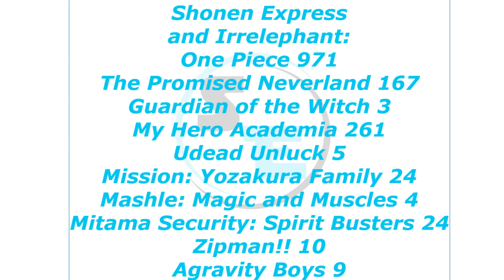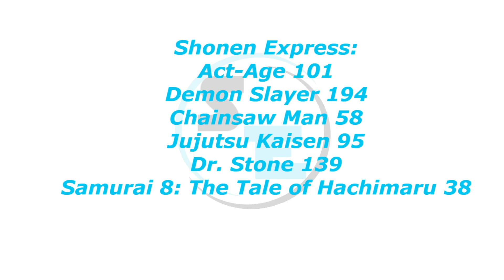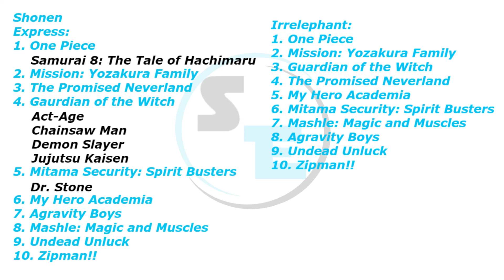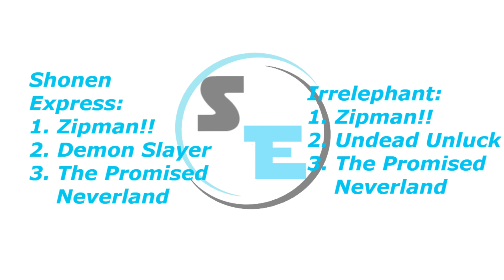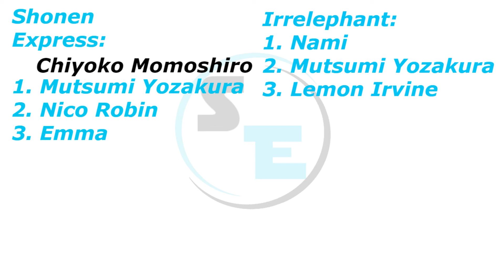Shonen Express Podcast: Pilot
This podcast is about the manga coming out in weekly shonen jump.